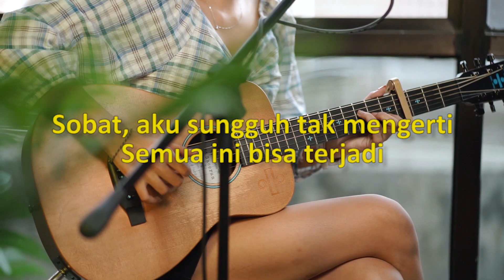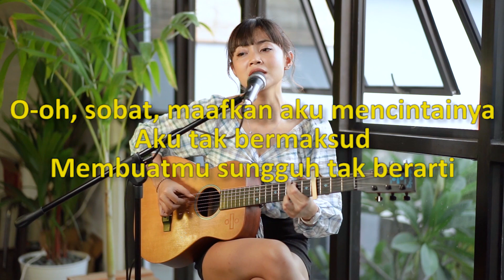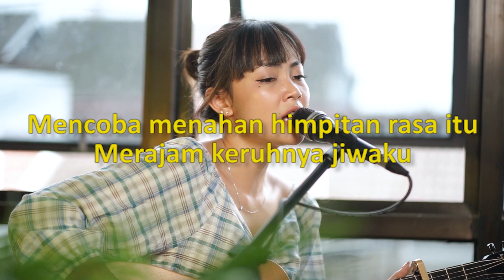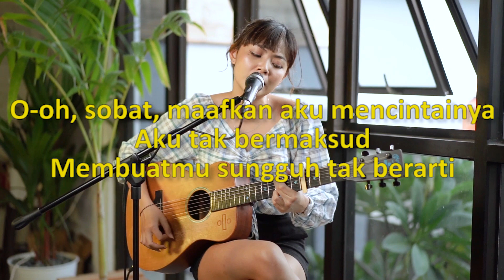[KARAOKE] TAMI AULIA | PADI - SOBAT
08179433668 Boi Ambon